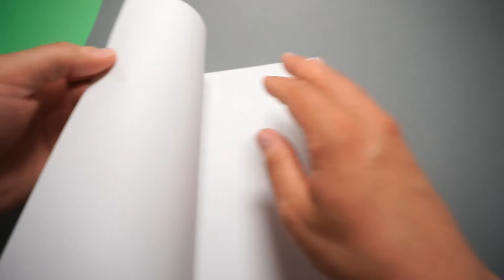Papier Pistole basteln | Wie man eine Papier Pistole bastelt | Kinder Papierpistole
Papier Pistole basteln | Papierpistole für Kinder | Papierpistole falten | einfache Anleitung Papier Pistole selber machen

Papiermaße: DIN A4

In diesem Bastel Tutorial zeige ich dir, wie du ganz einfach eine funktionierende Papierpistole basteln kannst. Du brauchst nur A4-Papier, Klebestift, eine Schere und ein Gummiband.

Mit der Papierpistole kannst du z.B. Papierpatronen verschießen, was wirklich toll funktioniert.
Probiere die Papierpistole doch gleich mal aus, es geht sehr schnell. Bastel am besten gleich mit mir.

Viel Spaß beim Falten der Papierkanone.

Ich freue mich auf eure Kommentare, Wünsche, Anregungen, Likes und Abos 👍.